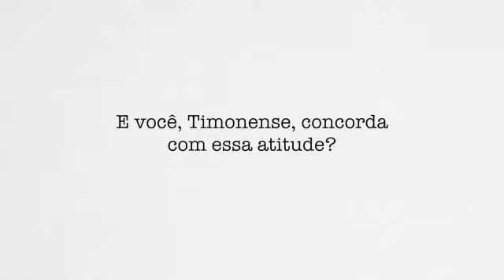Rafael Leitoa contra envio de verba para segurança de Timon